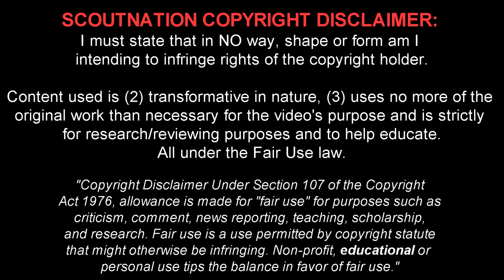AURELIEN TCHOUAMENI - Welcome to Madrid - Insane Skills, Goals & Assists - 2022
Aurelien Tchouameni 🔎 Reviews for YOU, chosen by YOU.
Aurélien Djani Tchouaméni is a 22 year old French/Cameroonian footballer who plays for AS Monaco. This video shows all of his goals, assists and overall play from the 2021/22 season.

Song Name #1:
Song Name #2:

Timestamps:
00:00 - Intro
00:06 - Highlights
10:40 - Outro

tchouameni 2022 tchouameni liverpool tchouameni skills